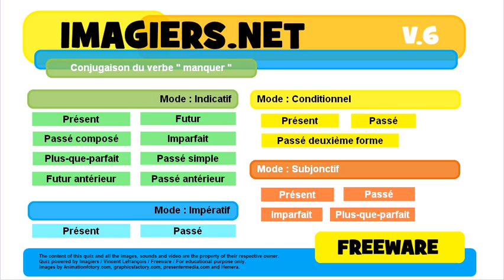French conjugation Indicatif Passé simple